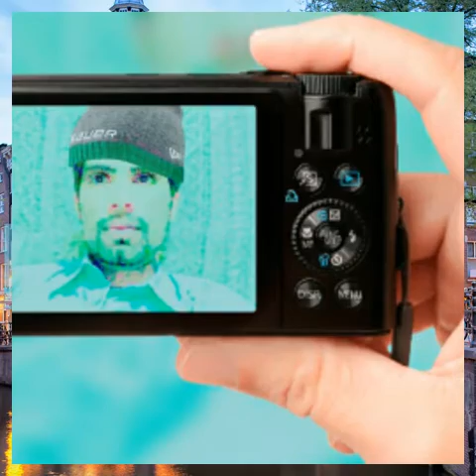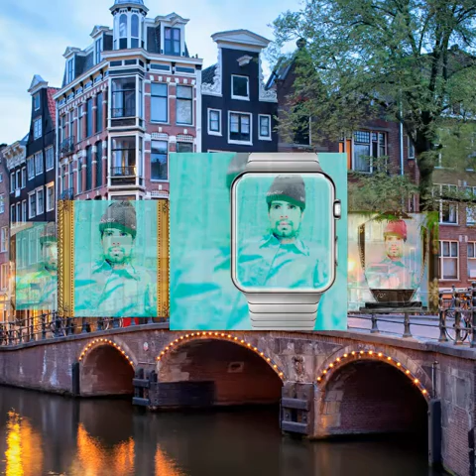MERA kol ja tnu howan tainu seeny la ka rowan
TARIQ javed from Pakistan